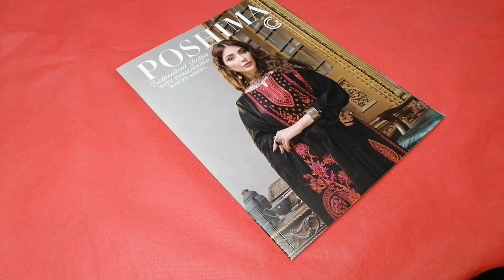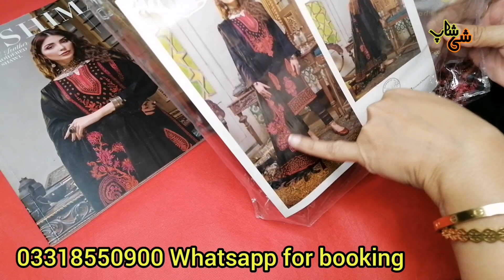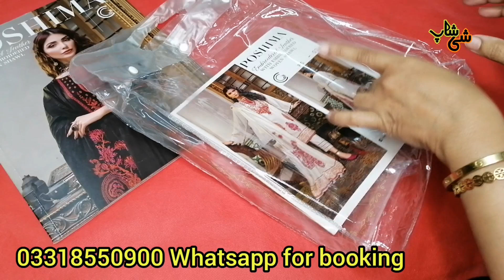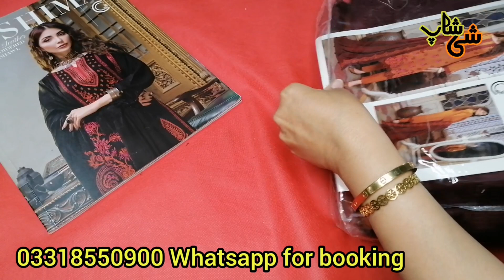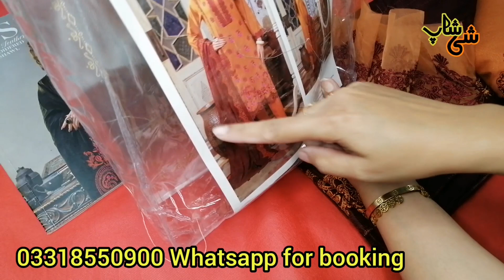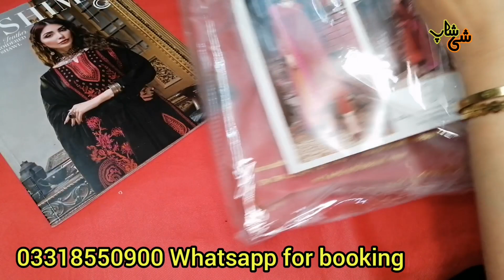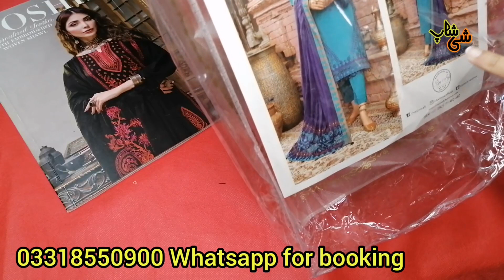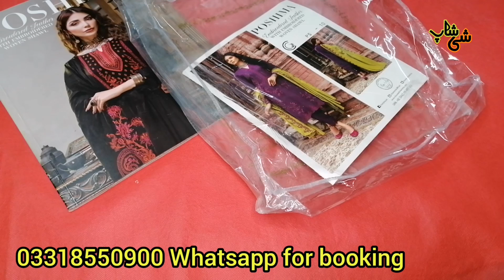Charizma New Arrival Winter 2021 | Poshima vol 1 by Charizma 2021 | SHE SHOP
Poshima by Charizma winter collection  2021